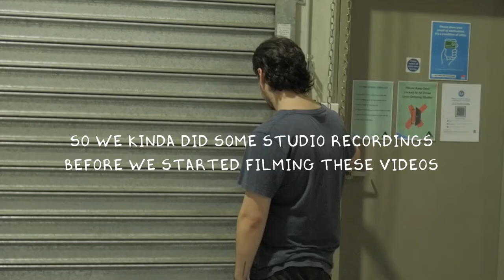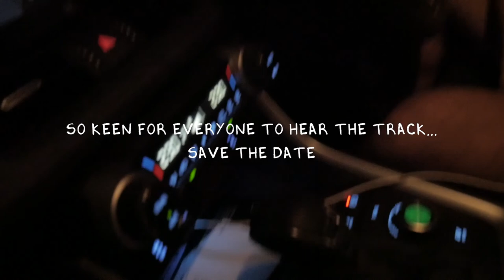a local bands guide to making music | Recording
huge announcement !

'PULL ME BACK IN' OUT MAY 28th

so stoked to finally announce our single pull me back in is gonna be coming out at the end of this month. this has really been a huge process of figuring out what we wanted to sound like and how we were going to get there and I couldn't be more proud of the result. I'm super excited for everyone to hear it and I hope you love it as much as we do !

this video is a little insight/explanation on what recording 'professionally' at a local level looks like. I truly believe that just like performing live makes you a better performer, recording also makes you a better recording musician so I am very excited for future recording endeavors. hopefully some of the tips are helpful as well, feel free to drop a comment or shoot me a message if you have any questions, always happy to give my 2 cents.

see u thursday for week one of the van tour yiew !